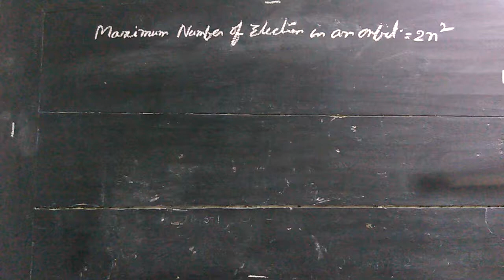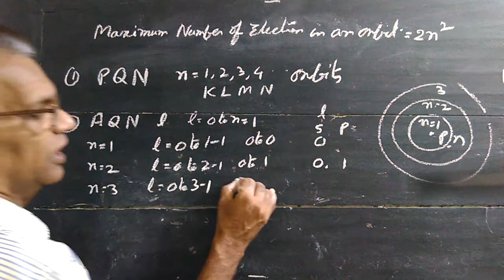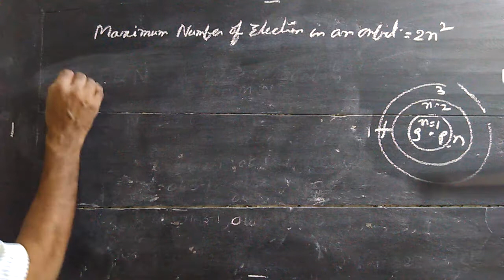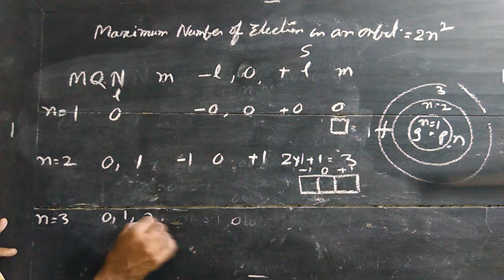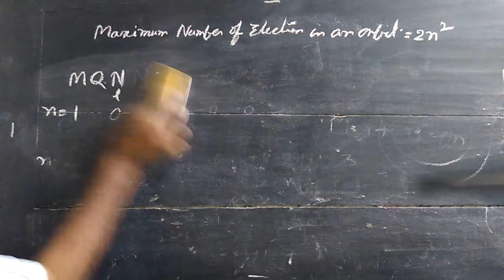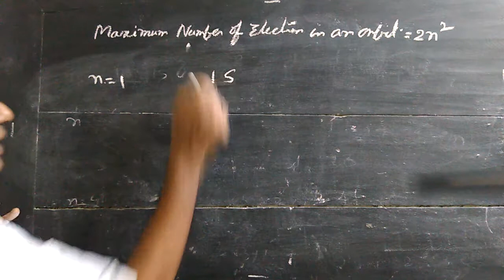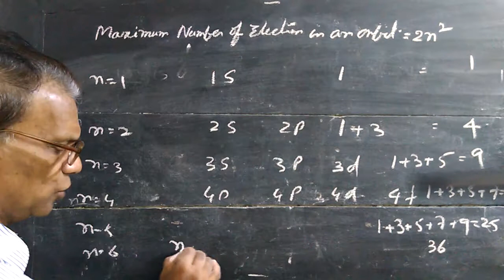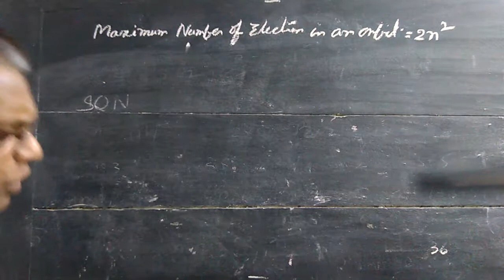(RSN) Maximum Electron capacity of an orbit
How to derive the formula connecting maximum number of electrons with orbital number (2n suare)